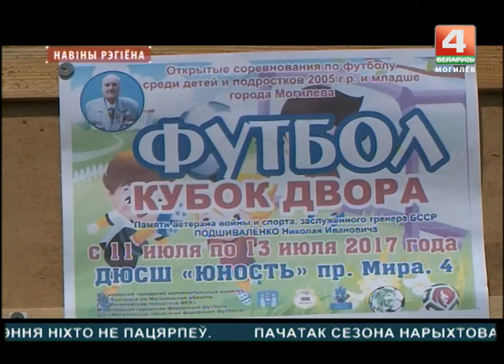Победители Кубок двора